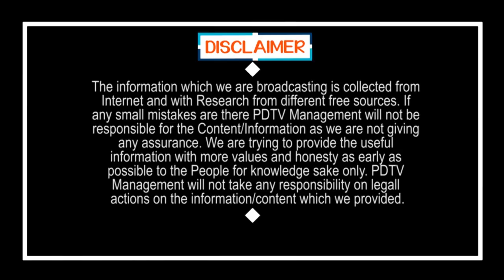Jagan Called To 150 MLAS For Meeting | 151 మంది ఎమ్మెల్యేలకు జగన్ ఫోన్ | PDTV News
151 మంది ఎమ్మెల్యేలకు జగన్ ఫోన్ | Jagan Called To 150 MLAS For Meeting